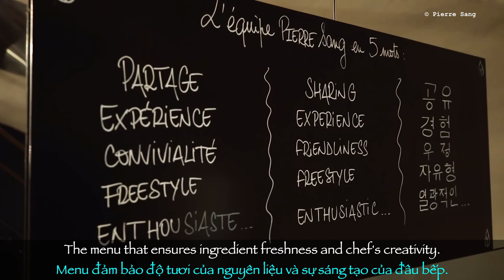DELICIOUS Surprise menu - French & Korean fusion restaurant | MICHELIN Recommendation | Pierre Sang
Have you ever tried a surprise menu in a restaurant?
The menu is decided by the chef - you do not have to order - and let the chef surprise you 😉.
Your role is to relax, enjoy the meal - and do not forget to play the guessing game “What is included?”
Let’s follow us and enjoy this experience.
Bonne appetite.